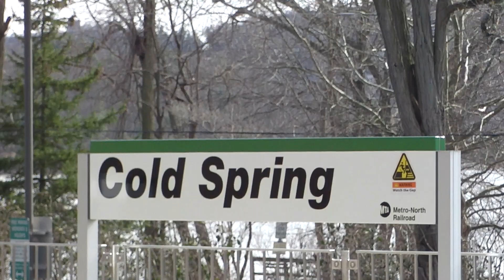Intriguing Trains March 30th 2024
March, 30th, 2024, Today earned yet another train video that is a reflection of the culture.

And its dazzling intriguing excitement with trains, that give us that extension that goes far, far - beyond the ivory towers of our society...

As we all somehow love to watch the trains come and go...

Because our love of trains is so very intense that our interest does somehow seem to reflected in our cultural ways.

Wondering why? I do not know why; but I do know that we all love to watch the trains roll on by on the tracks and our books are filled mostly with its joy as are our movies and our toys and our excitement toward seeing them...
The End! ST, Tarzan enjoy!